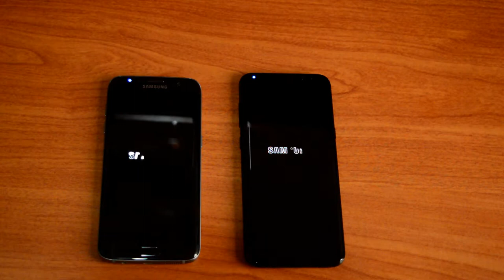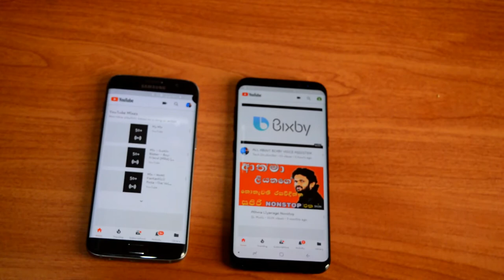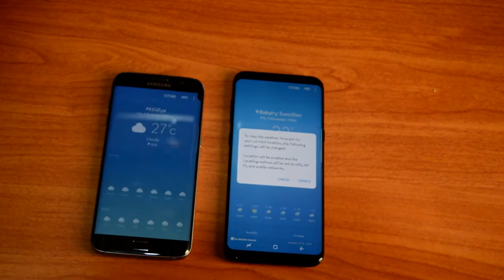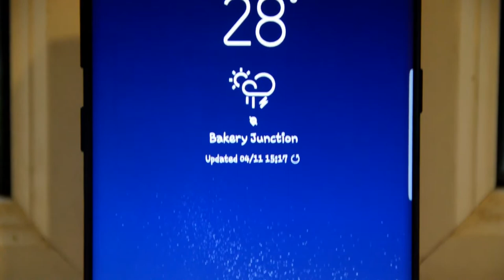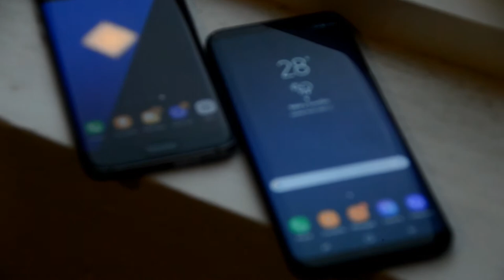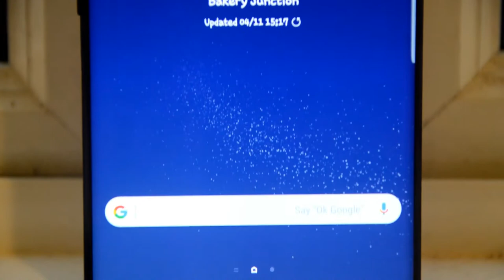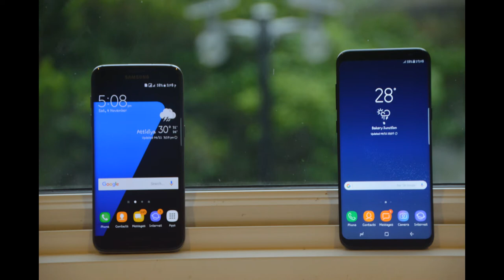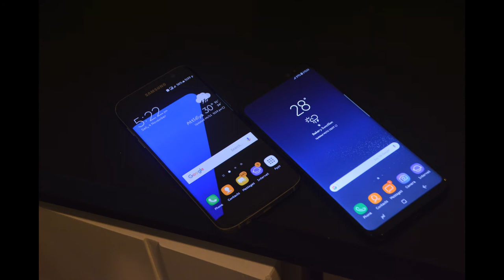🇱🇰Samsung galaxy s7 edge vs Samsung galaxy s8 plus speed test & comparison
Hello guys today we talk about the samsung galaxy s7 edge vs samsung galaxy s8 plus speed test & the comparision